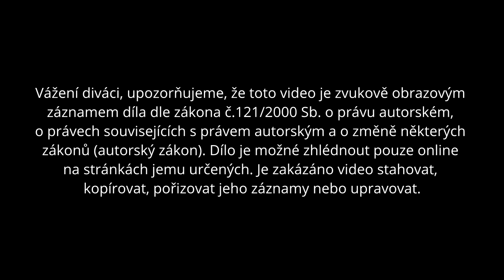Nezdanitelné části základu daně | EDULAM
Ing. Michal Krajňák, Ph.D., MBA, LL.M.